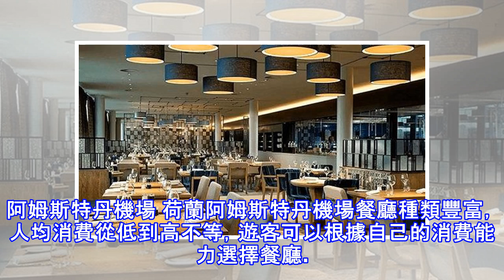2018機場餐飲排行TOP10 新加坡樟宜機場榜上有名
2018機場餐飲排行TOP10 新加坡樟宜機場榜上有名
提到機場餐飲，快餐、貴是大眾對它最初的印象。隨著航空客流量不斷上升，機場餐飲也在逐漸發生變化，但其中仍不乏雷區。服務商RewardExpert根據旅客們在世界上各機場的就餐體驗（不包含美國），發布了2018機場餐飲指數TOP 10。該排行榜按照機場餐廳的質量、價格、種類進行評比，總分為5分，最後根據總分進行排名。 1。 成田國際機場 成田國際機場位於日本東京。成田國際機場以種類豐富、價格低廉的日料而聞名。壽司、日式烤雞肉串、烏冬面、吉列豬排。你能叫上名字的日本料理，都能在這裡品嘗到。機場高質量的餐飲水平和實惠的價格使其位列第一。 推薦餐廳：Sushiden 質量：5 價格：5 種類：3.46 ...
源: pixpo